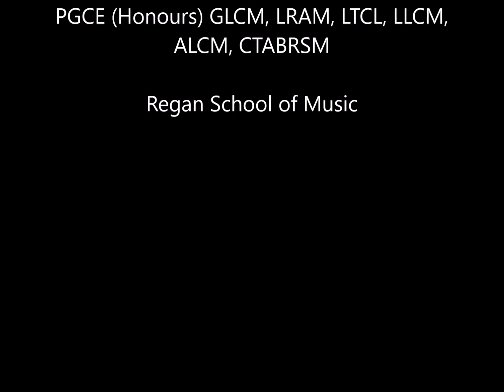Boating lake & Jogalong – Alan Bullard by Joseph Truscott